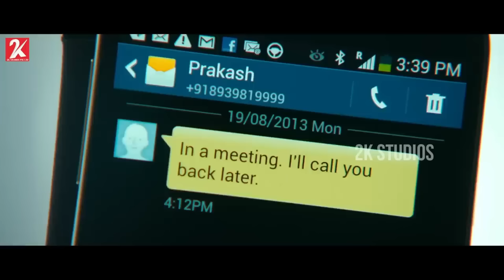உங்கள Check பண்ணனும்..! | Malini 22 Palayamkottai Movie Compilation | Nithya Menen | 2k Studios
Malini, a nursing student, marries Varun, a travel agent, with aspirations to move to Canada. However, she soon embarks on a journey of revenge when Varun's boss rapes her.

Directed by Sripriya
Produced by Rajkumar Sethupathy
Screenplay by Sripriya
Story by Abhilash Kumar
Syam Pushkaran

Starring
Nithya Menen
Krish J. Sathaar
Naresh
Vidyullekha Raman
Cinematography Manoj Pillai
Edited by Bavan Sreekumar
Production
company
Rajkumar Theatres Pvt Ltd
Distributed by Wide Angle Creations
Release date
24 January 2014
Country India
Language Tamil